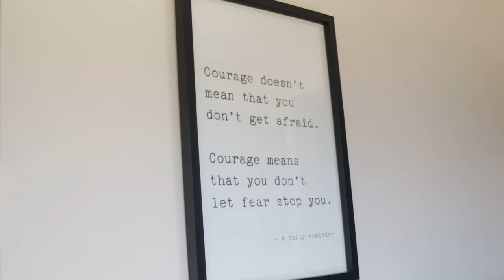Kingdmusic - Kingdom Tour | Maverick City Music X Kirk Franklin | Vlog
A day in the life of Kingdmusic - Kingdom Tour with Maverick City Music X Kirk Franklin